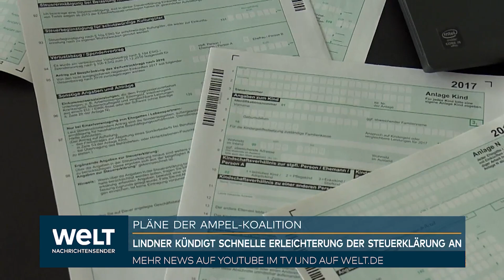STEUERERKLÄRUNG: Finanzminister Lindner kündigt rasche Erleichterungen durch Digitalisierung an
Bundesfinanzminister Christian Lindner will die geplanten Erleichterungen bei der Steuererklärung zügig umsetzen. Die Steuererklärungen müssten einfacher werden, sagte der FDP-Vorsitzende den Zeitungen der Funke Mediengruppe (Sonntag). Daten, die die Behörden bereits haben, sollen künftig vorab ausgefüllt angeboten werden. «Wir leiten jetzt die erforderlichen Schritte ein, um diese Erleichterung schnellstmöglich in die Praxis zu bekommen», sagte Lindner.

Im Koalitionsvertrag von SPD, Grünen und FDP heißt es dazu: «Durch digitale Verfahren soll die Erfüllung der steuerlichen Pflichten für die Bürgerinnen und Bürger erleichtert werden, wie zum Beispiel durch vorausgefüllte Steuererklärungen (Easy Tax).» Ziel ist, den Kontakt zwischen Steuerpflichtigen und Finanzverwaltung komplett digital zu machen.

Der Finanzminister zeigte sich zugleich offen für die dauerhafte steuerliche Absetzbarkeit für das Homeoffice. «Ich halte es für denkbar, dass wir aus der Ausnahmeregel eine dauerhafte Regel machen», sagte Lindner. Man müsse aber zunächst die Entwicklung der Arbeitswelt abwarten. «Zahlreiche Beschäftigte wünschen sich mehr Selbstbestimmung. Ich begrüße und fördere das. Aber das Homeoffice ist nicht alleinseligmachend, viele arbeiten lieber im Büro. Wir müssen das weiter beobachten.»

Wer pandemiebedingt im Homeoffice arbeitet, soll auch im kommenden Jahr noch eine Pauschale bei der Steuererklärung geltend machen können. Ansetzen kann man pro Tag im Homeoffice 5 Euro, maximal aber 600 Euro im Jahr.